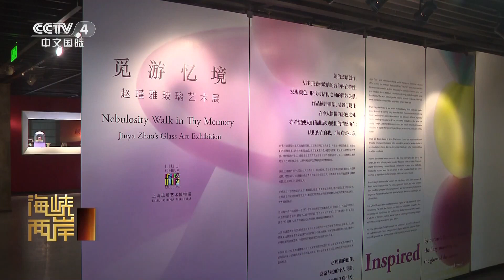上海琉璃藝術博物館為兩岸藝術家“搭台” |《兩岸交流》紀錄台灣